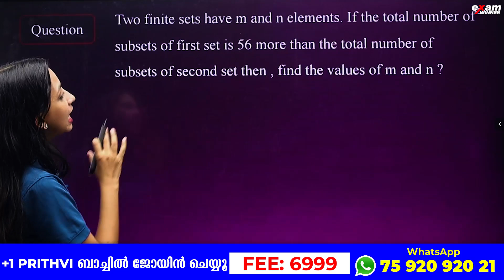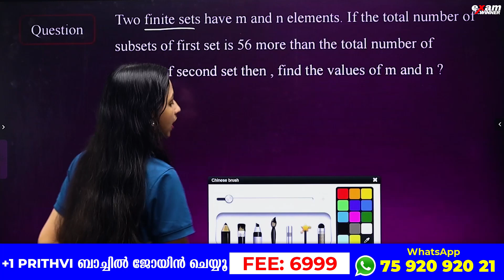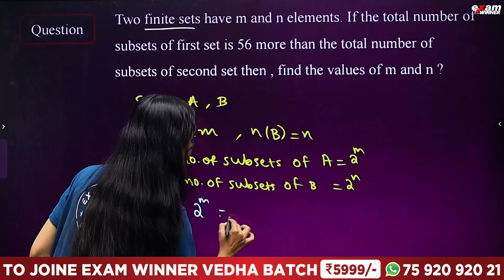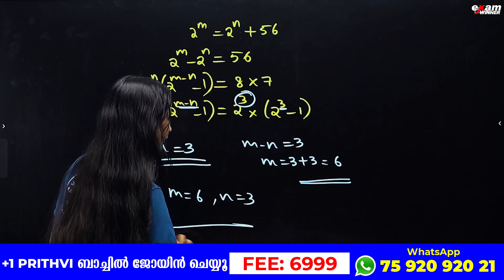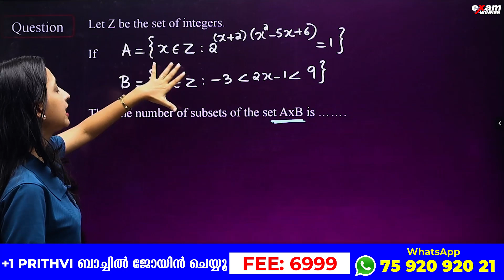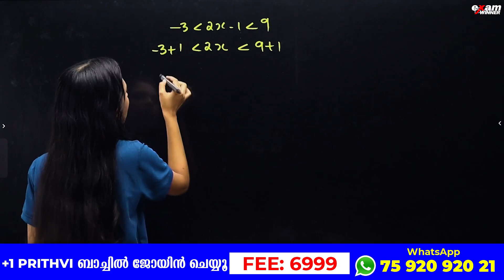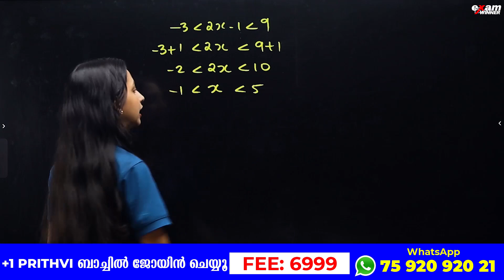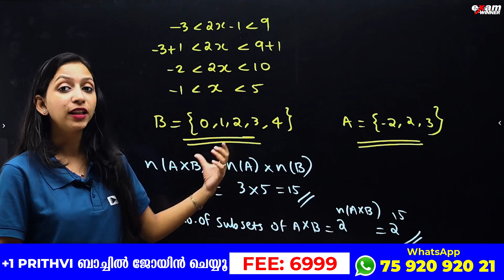JEE MATHS | SETS | JEE PYQ SERIES | SURE QUESTION | EXAM WINNER JEE